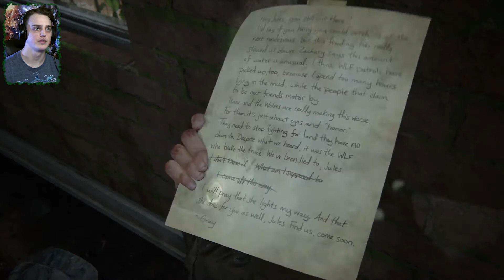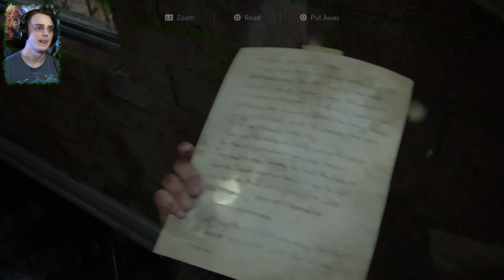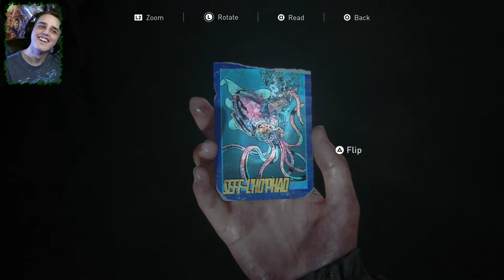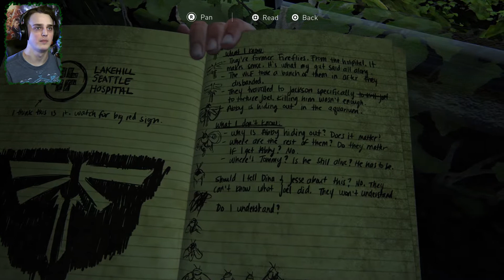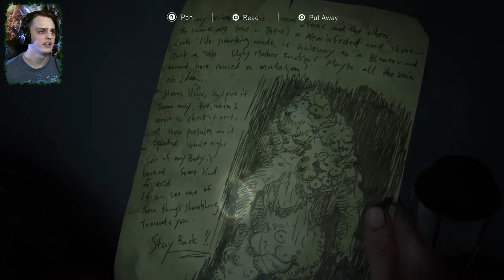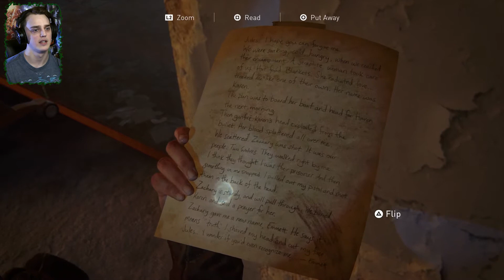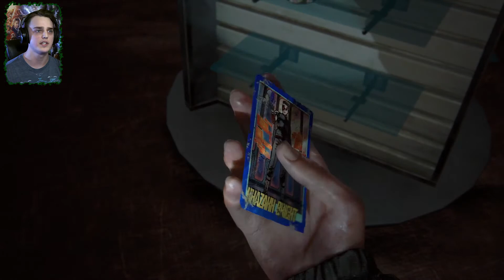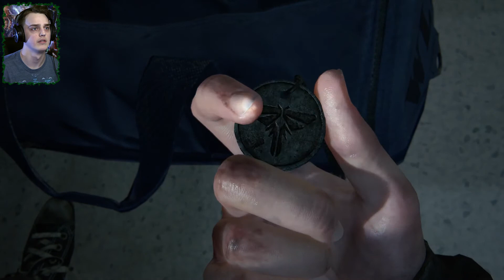THE LAST OF US: PART 2 - THE FLOODED CITY - Part 9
thelastofuspart2 Episode 265: If I thought things were conflicting before...this one really drops us into murky territory.